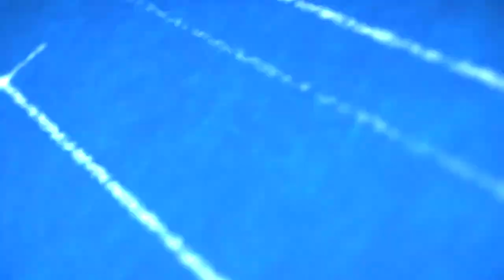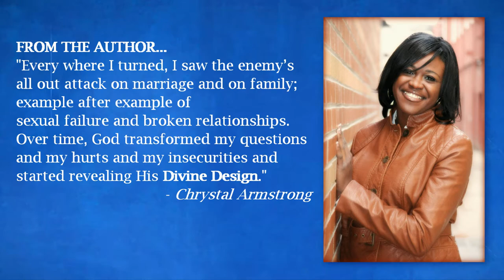God's Divine Design for Dating And Marriage - Chrystal Armstrong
Are you seeking God's will concerning dating and marriage? Journey through the Israelites' tabernacle and discover how you can use it as a guide to singleness, courtship, and covenant! Blending fascinating facts, scriptural insights, and personal anecdotes, Armstrong helps you resist worldly images and messages; recognize problematic patterns affecting your relationships; and more.